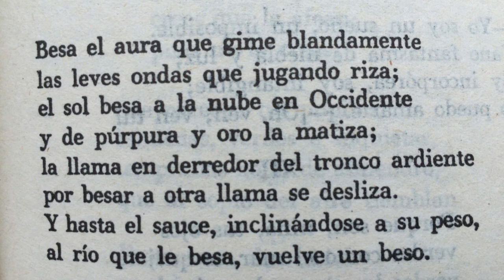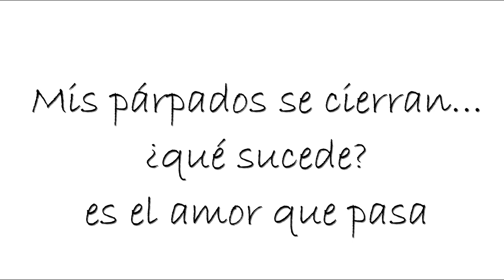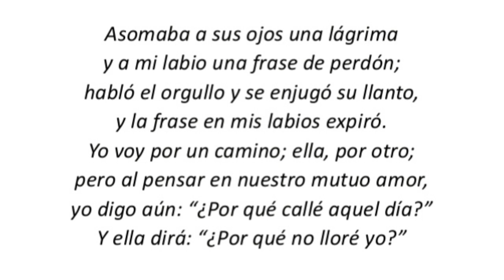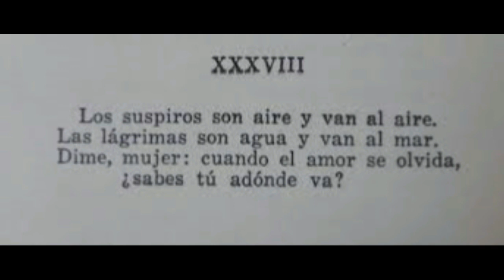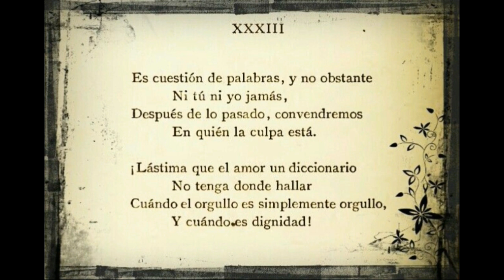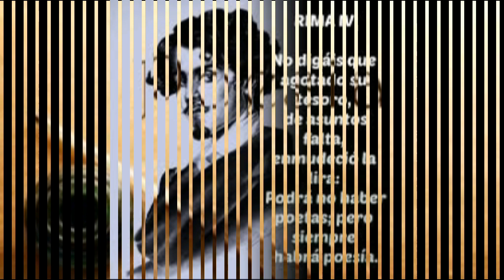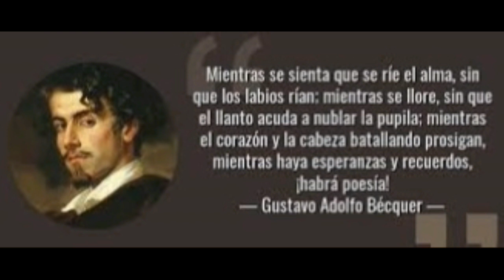Rimas Bécquer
Gustavo Adolfo Bécquer, poeta español. (Sevilla, 1836 - Madrid, 1870)
Elegí algunas de sus mejores rimas y las grabé muy respetuosamente.